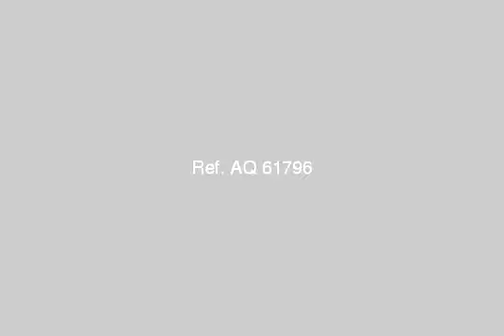Apartment For Sale In Alexandria - mlseg.com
Apartment For Sale In Alexandria شقق قريبه من البحر - بحرى - Egypt Real Estate | Alexandria | Apartment For Sale